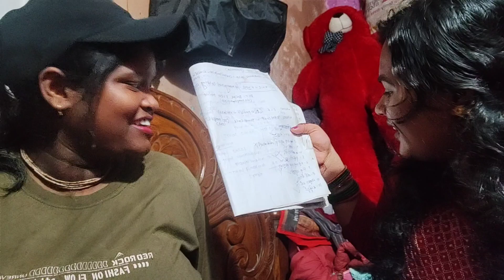Funny game 🎯 🤣 // funny video 🤭 //